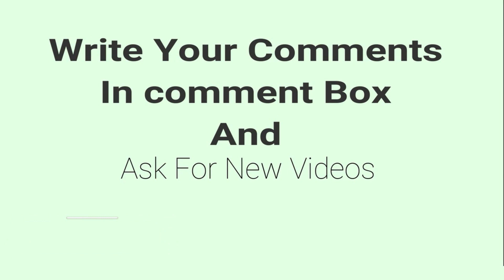~ MAN'S MIND IS A MAD MONKEY ~ A Talk By DSV Bharadwaj - At Sri Chaitanya Campus 1stYEARS Srikakulam